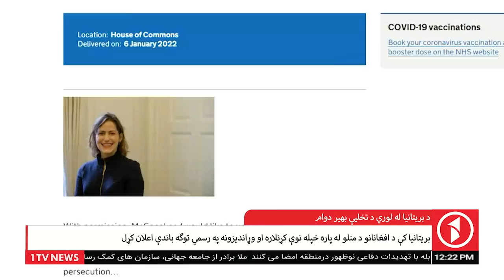1TV News | Afghanistan Pashto News 08.01.2022 - د افغانستان پښتو خبرونه